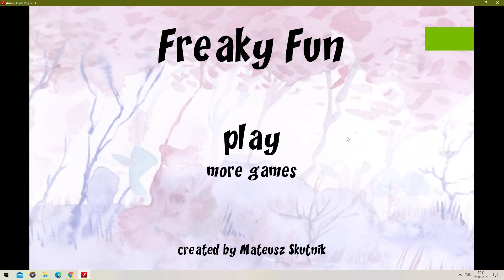Freaky Fun | No Commentary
25 level mini oyun